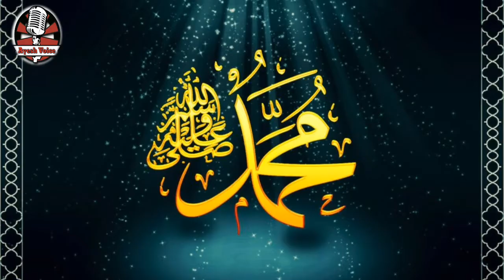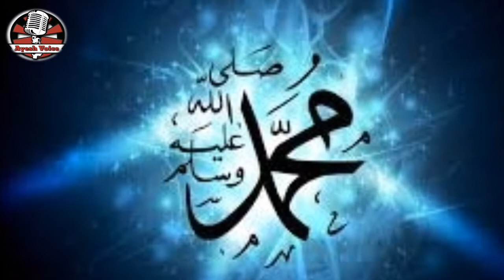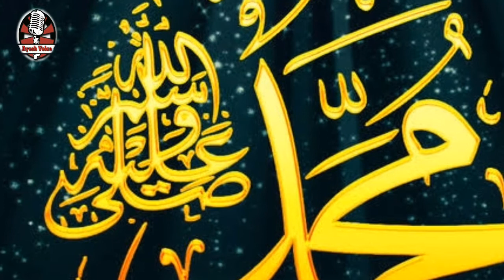Hazoor saw Ki Wafat || Nabi Pak Saw Ki Wafat Ka Qissa || Hazrat Muhammad saw Ki Wafat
Hazoor saw Ki Wafat  || Nabi Pak Saw Ki Wafat Ka Qissa || Hazrat Muhammad saw Ki Wafat || death story of prophet muhammad || nabi kareem ki wafat || qissa hazrat muhammad ki wafat ka || prophet muhammad death story || huzoor saw ki wafat ka din  || huzoor ke vishal ka vakya

is video mein btaya gya hai k Hazrat Muhammad saw ka wisal kab hua ap saw ki wafat ka waqia byan kia gya hai ap saw k pas malak ul mout kese aya janne k liye video end tak zarur dekhye .Thankyou